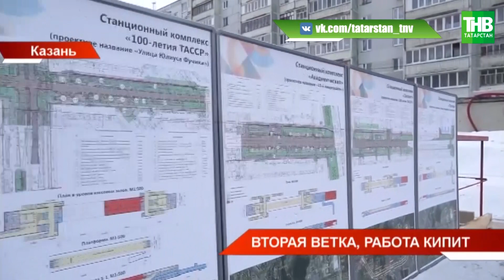🚇 В Казани завершили проходку одного из тоннелей первого участка второй линии метро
→ В Казани сегодня завершили проходку одного из тоннелей первого участка второй линии метро. До будущей станции "Зилант" на пересечении улиц Фучика и Ломжинская дошёл тоннелепроходческий комплекс "Ляйсан". Событие долгожданное. Новая ветка в разы сократит время на дорогу от Сахарова до Дубравной. На церемонию завершения проходки приехал Рустам Минниханов. Дадут ли "Лейсан" отпуск и когда метростроевцы пойдут дальше?

Координаты:
☎ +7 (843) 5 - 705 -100